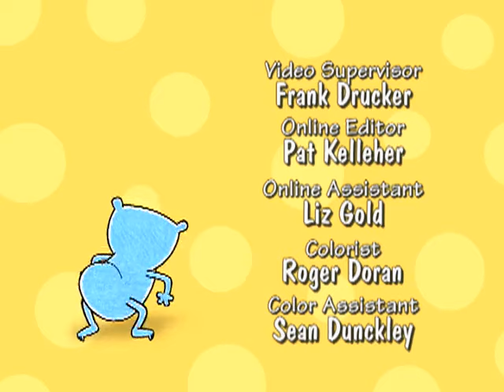Pinky Dinky Doo - S01E15: The Great Big Cheese Chase/Try It! You’ll Like It! Pretty Much....